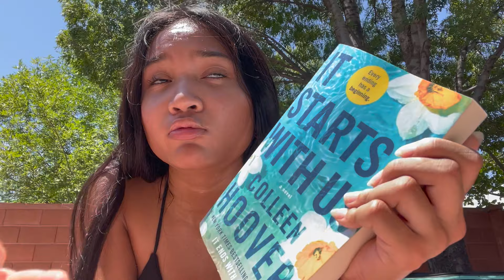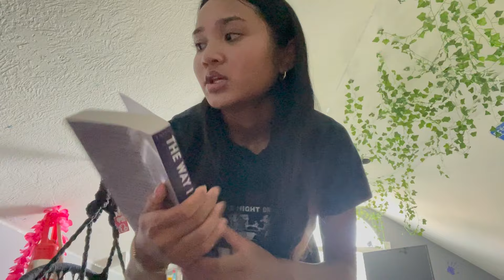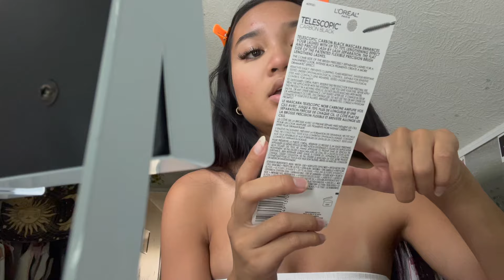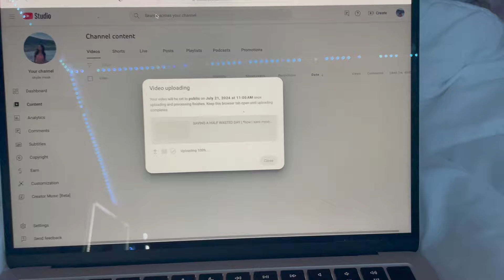day in the life vlog *summer edition* | shopping, gym, Dutch Bros, tanning, & more!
heyy guys in todays video I am vlogging a day in my life during summer! I start off at 8am and my day ended around 2am, which makes sense for summer. I am productive and I clean, tan and read, and do so much more throughout the day, so keep watchinggg.

✩ vsco- skyliemeak

                     - skylie